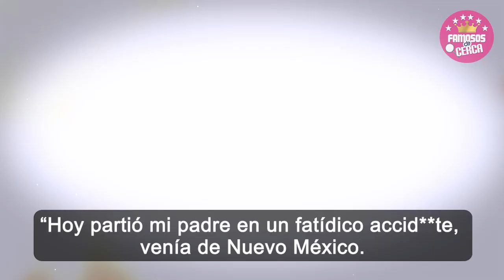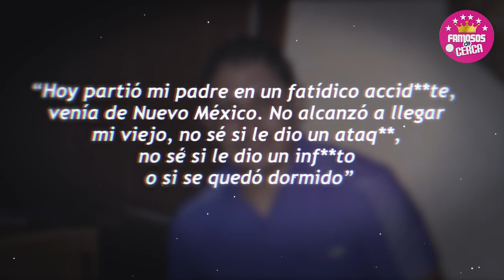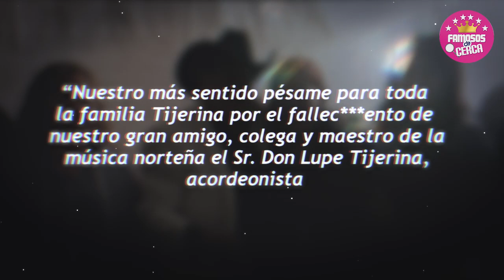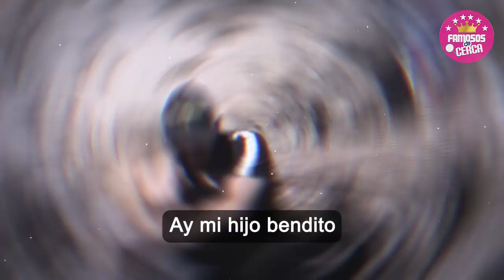🖤🎚️ 𝗟𝗨𝗧𝗢 𝗘𝗡 𝗟𝗔 𝗠𝗨𝗦𝗜𝗖𝗔 , Hace Unos Momentos 𝗙𝗔𝗟𝗟3𝗖3 Famoso Cantante Mexicano 🖤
Nuevos Cadetes de los primos de Tijerina, Lupe Tijerina Martínez

 BIENVENIDOS!!!
noticias hoy
famoso cantante
ultima hora
hoy
luto hoy
luto nacional
luto en la farandula
lamentable noticia